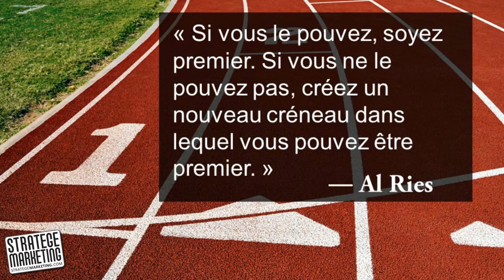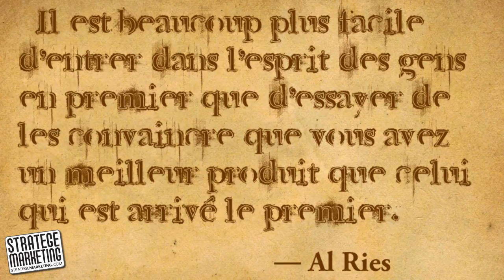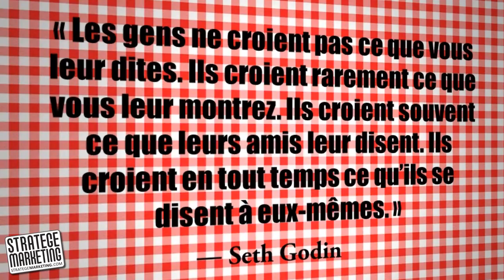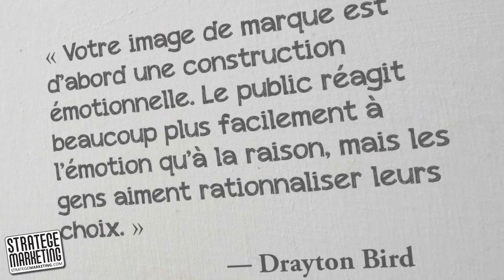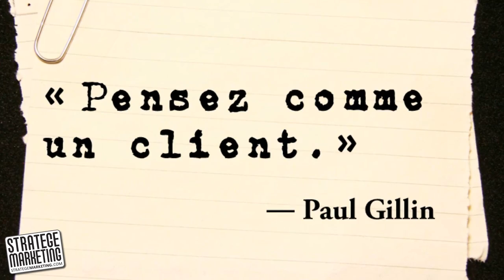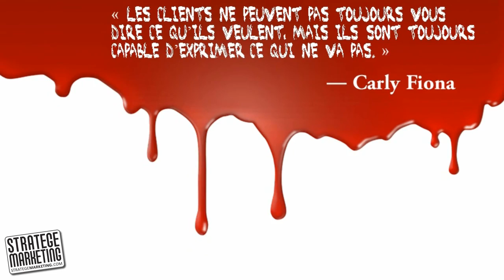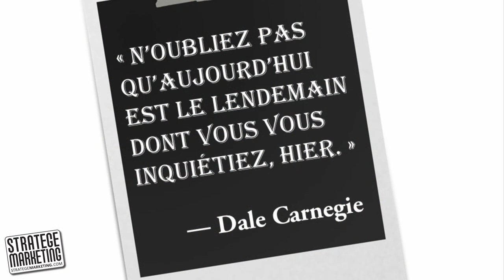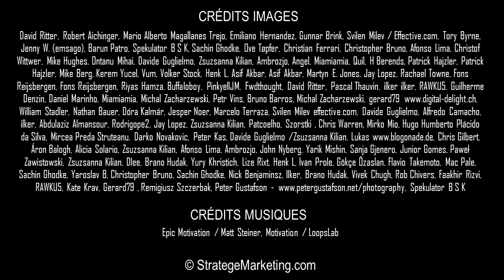115 incroyables citations marketing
Quelle citation marketing préférez-vous ?

Et si plus de 75 génies du marketing vous livraient leur meilleure philosophie en marketing, de manière condensée ? Voici 115 incroyables citations marketing à ne pas louper. Des perles d'enseignement en marketing.